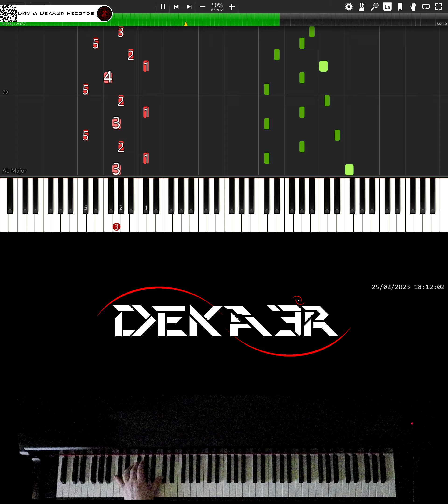🔴 IRL 🎹 RUNNER • CREACIÓN DE SU DIGITACIÓN, MNEMOTECNIA Y ESTUDIO PARA PIANO